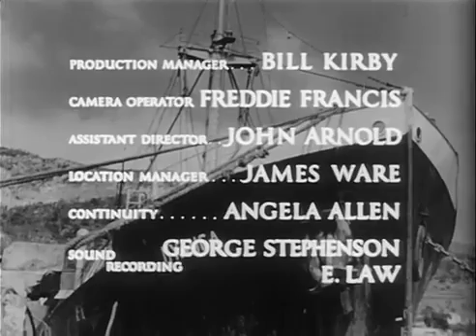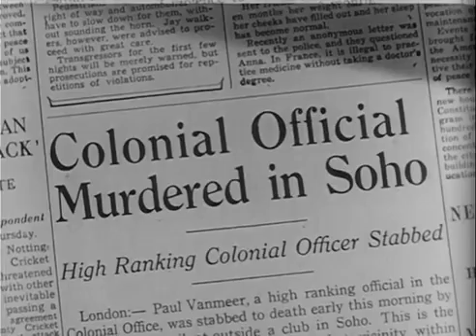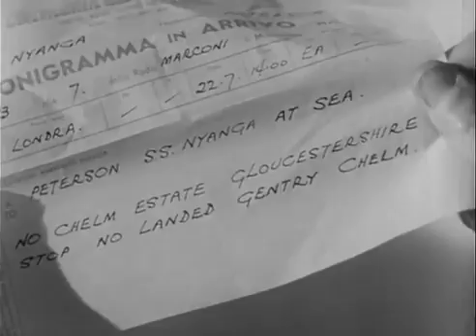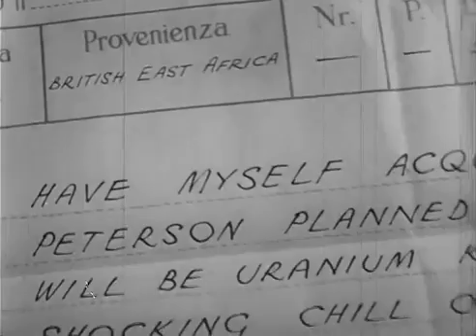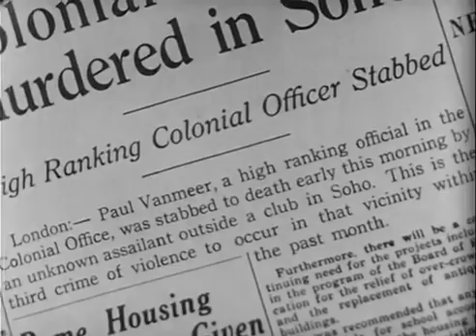Beat The Devil (1953) HUMPHREY BOGART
Stars: Humphrey Bogart, Jennifer Jones and Gina Lollobrigida Director: John Huston Writers: James Helvick (novel), Truman Capote (screenplay) On their way